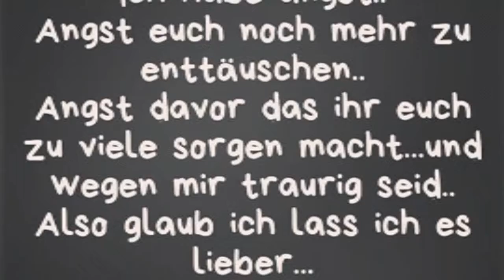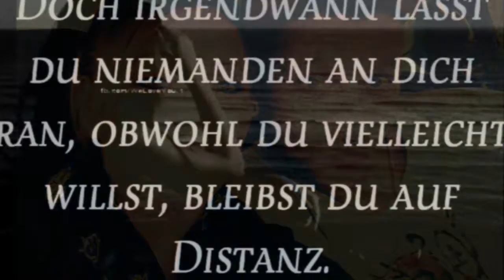In Love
Liebe